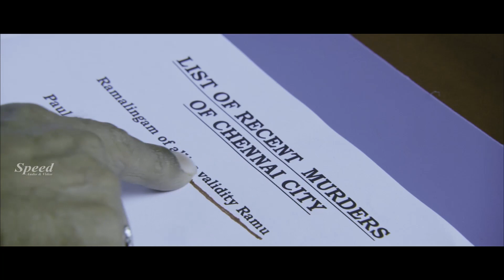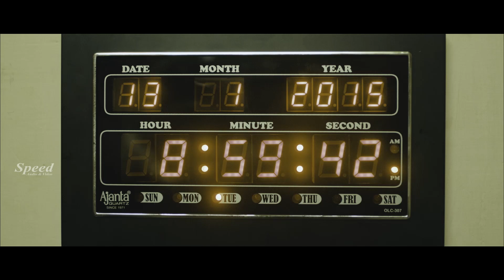Superhit Telugu Dubbed Movie Climax | Kshanam Telugu Dubbed Movie Climax Scene| Full HD